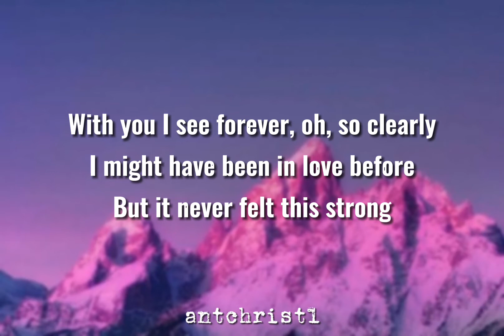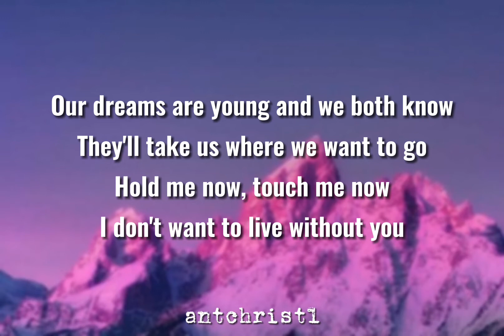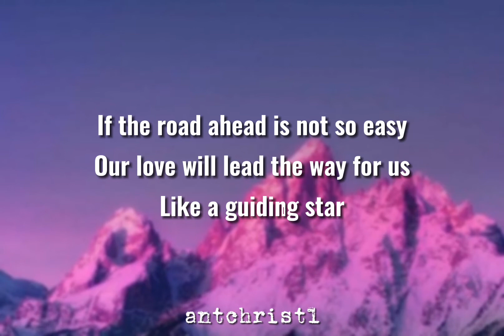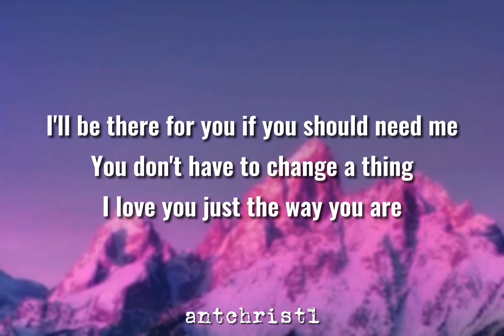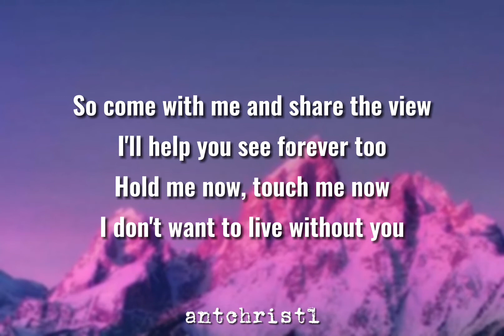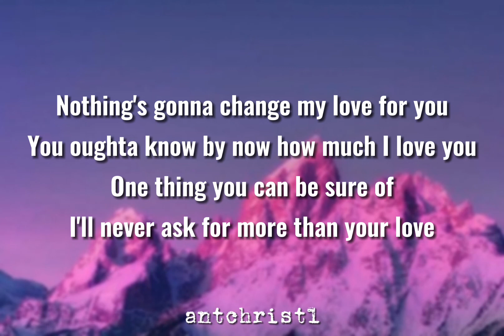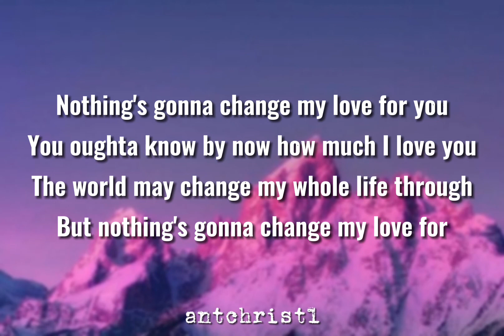Nothing's Gonna Change my Love For You - George Benson